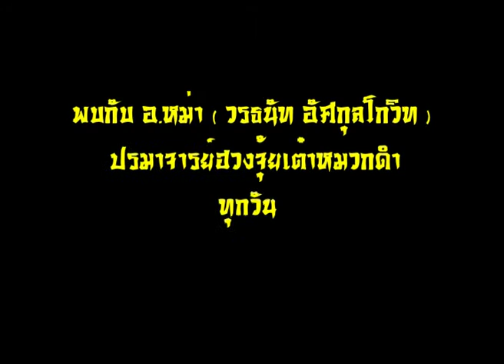promo วิชาฮวงจุ้ยสุวรรณภูมิ ตอน7 c3